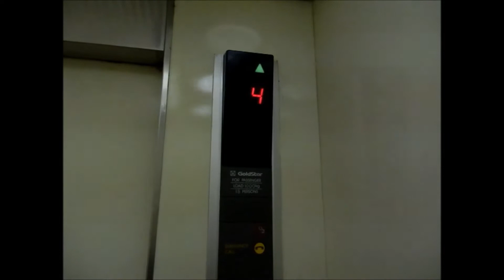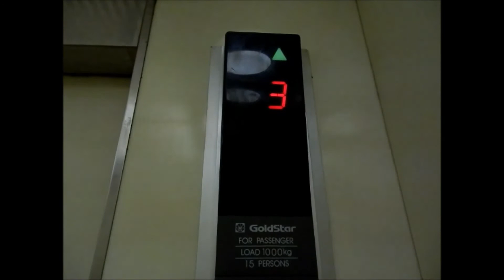GoldStar Service Elevator at Grand Mirage Bali (South)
The up call button on 2nd floor was either broken or had it's lamp burnt out.

*Dedicated to Sumosoftinc for his birthday! (August 20)

Capacity: 15 Persons/1000kg
Floors served: 1, 2, 3, 4 (4 floors)
Year installed: 1992
History: Original